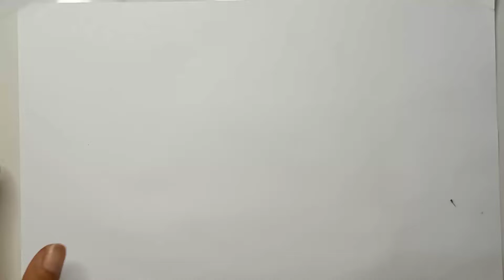How to Drawing Landscape of village